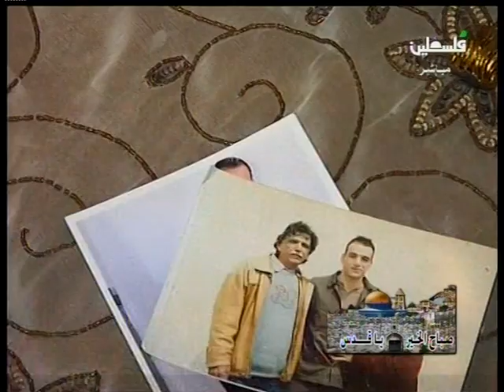الاسير عبد الرحمن محمود